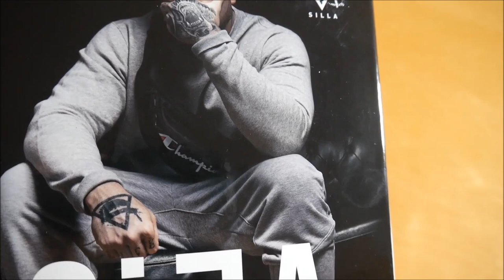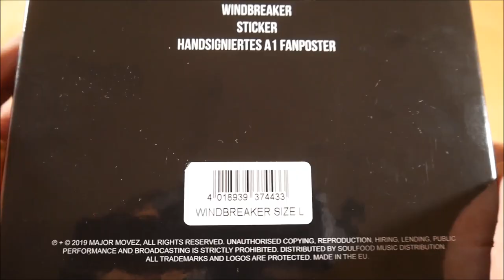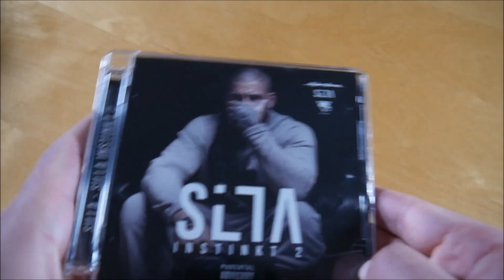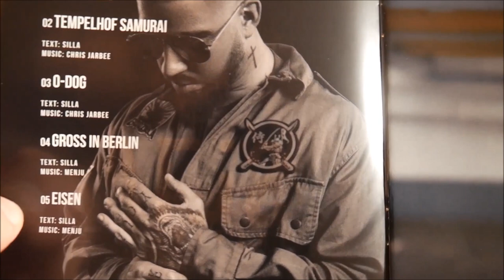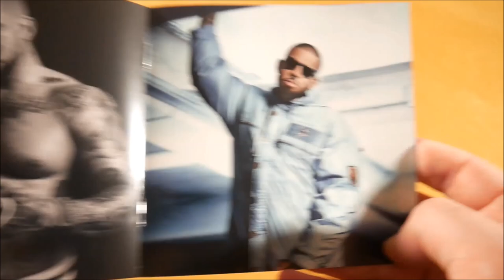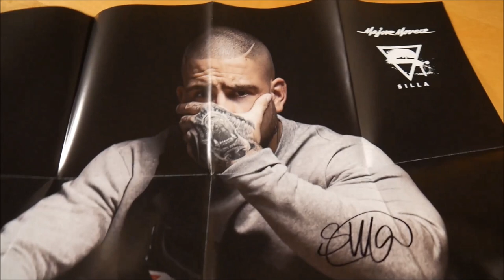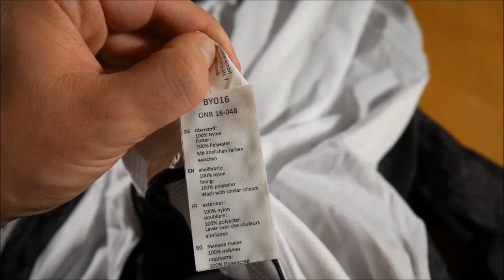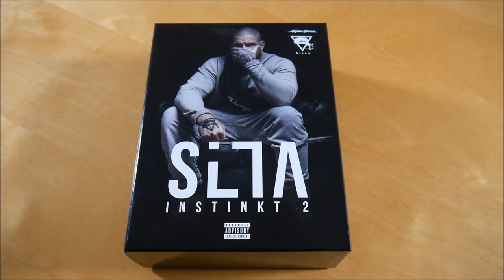Silla - Silla Instinkt 2 Box Unboxing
In diesem Video zeige ich euch die Silla Instinkt 2 Box von Silla.

► ALBUM INFOS
Silla - Silla Instinkt 2
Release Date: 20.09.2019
Kaufpreis: 34,99 €

Silla Instinkt 2 Box Inhalt:
- Album
- Album Instrumentals
- Windbreaker
- Poster (signiert)
- Sticker (2x)

Silla Instinkt 2 Tracklist:
01. 7ter Sinn
02. Tempelhof Samurai
03. O-Dog
04. Groß in Berlin
05. Eisen
06. Yuri Boyka
07. Alles zersägt
08. DNA Probe (feat. Massaka & Shadow030)
09. Ego (feat. King Orgasmus One)
10. Keine Tränen
11. Brust aus Beton
12. Sturm
13. Von nichts zu etwas zu allem
14. Du & Ich (feat. Mehrzad Marashi)
15. Bad Boy wie Biggie
16. 100 Killa Bars Armageddon

Silla Instinkt 2 Info:
Das Album von Silla erschien am 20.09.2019 über Major Movez.